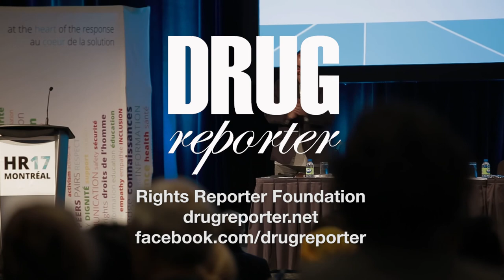Stephen Lewis at the closing ceremony of the 25th Harm Reduction International Conference